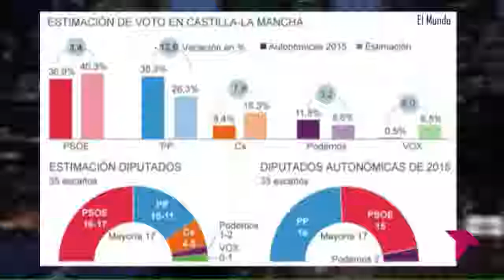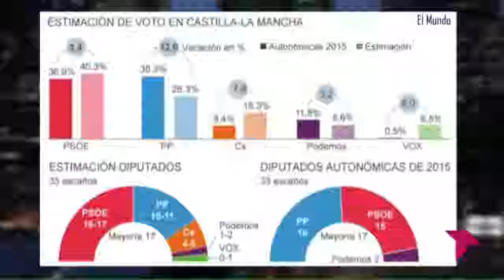EL BRASERILLO 09 01 19